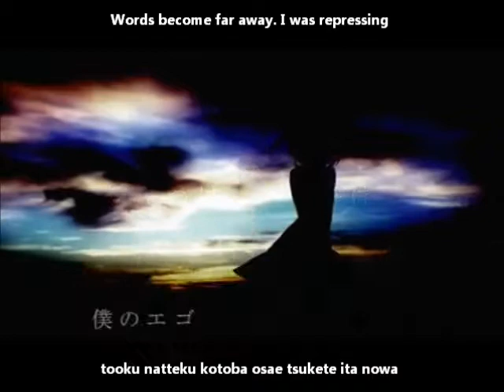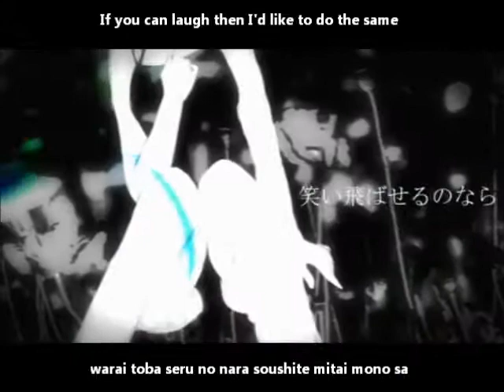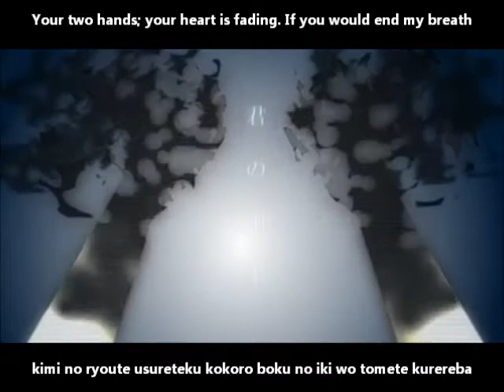【巡音ルカ】cry PV English and romaji subs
If you can laugh then I'd like to do the same

Composer: ゆよゆっぺ (Yuyoyuppe)
PV: Meola